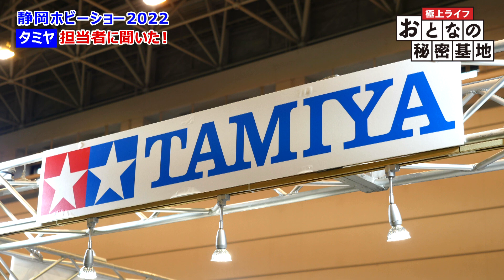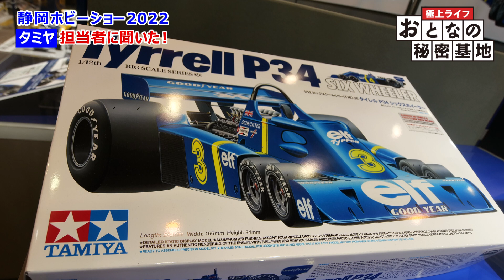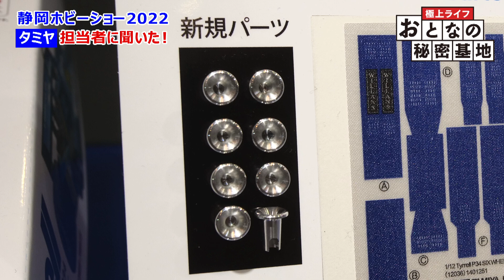【1/48 ロッキード P-38J ライトニング】シルバーメタルの新作！エースパイロットの名機が登場！/おとなの秘密基地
約1万機もの生産数を誇り、多くのエースパイロットが搭乗した機体P-38ライトニング！
1939年の初飛行以来、進化を続けてきた名機の集大成ともいえる戦闘機のプラモデルです！
また当時アメリカ全軍の戦闘機パイロット中、トップとなる40機撃墜を記録した
エースパイロット、リチャード・ボングの愛機を含め、3種類のマーキングをデカールで再現できます！

3年ぶりの開催となった第60回 静岡ホビーショー2022に潜入！
メーカーの企画・開発担当者が語る新製品情報、
企画意図や担当者ならではの熱い想いを聞きました！

‹参考›
タミヤ

1/12 タイレルP34 シックスホイーラー （エッチングパーツ付き）

【極上ライフ　おとなの秘密基地】
‹模型・車・バイク・etc...›
趣味を通して人生の喜びを追求する男たちと、
情熱を傾けるその世界にはいったいどんな魅力があるのか。